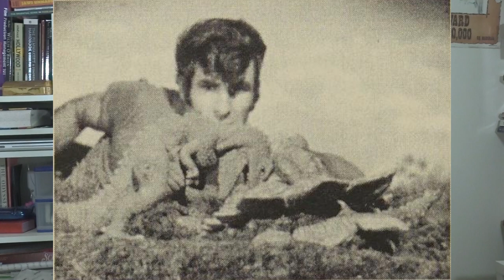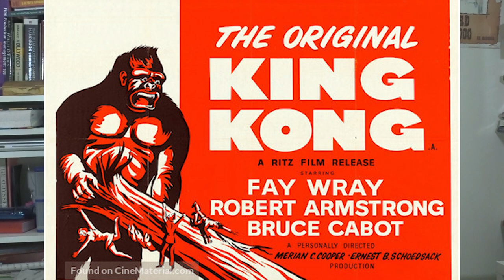Goodbye Roger Dicken.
Here is my goodbye video on Roger Dicken.  He was a talented great artist when it comes to special effects.
Forgive the fact that it is late.
God bless his soul.